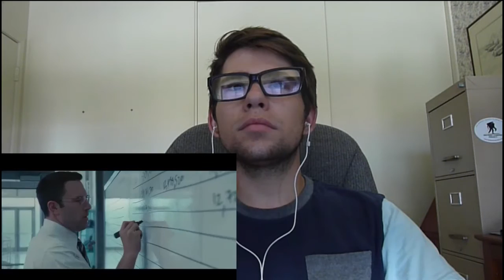The Accountant Official Trailer 2 - Reaction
This is a movie I'm Highly Anticipated on Seeing!!

If you enjoyed this video please like, it is appreciated :)